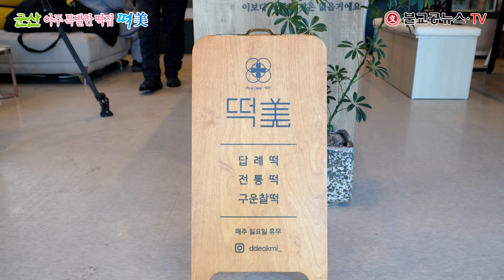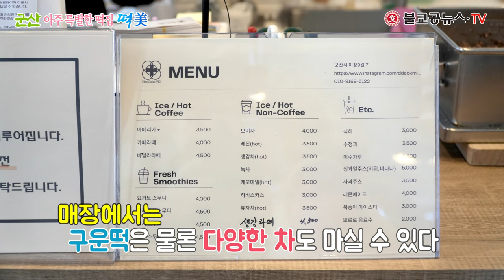아주 특별한 떡집 - 군산 떡미(떡美)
찹쌀 가루로 반죽하여 오븐에 구운 아주 특별한 떡
(택배 주문가능)

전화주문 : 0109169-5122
주소 : 전북특별자치도 군산시 미장9길 7